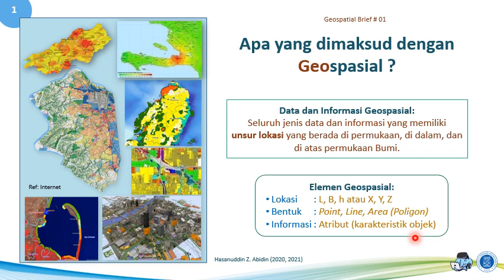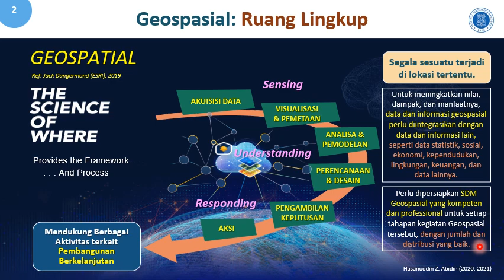GB 01 - Apa itu Geospasial ?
Geospatial Brief 01 - Menjelaskan tentang apa yang dimaksud dengan Geospasial